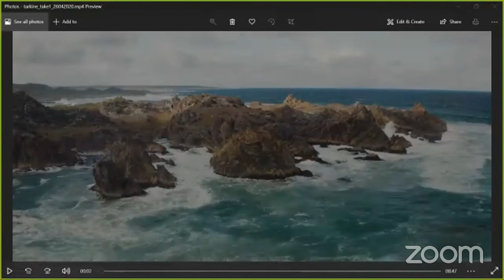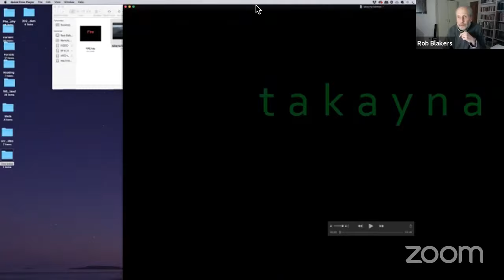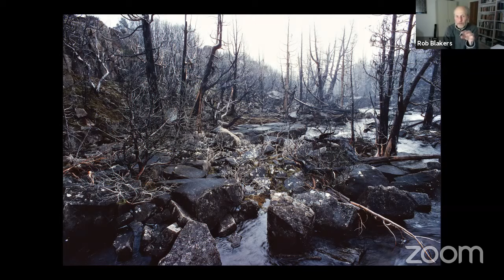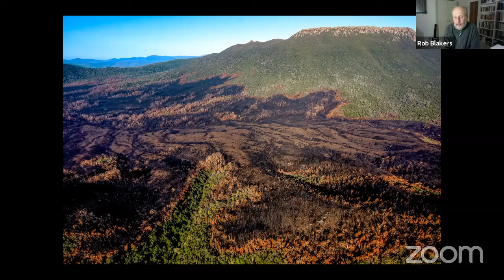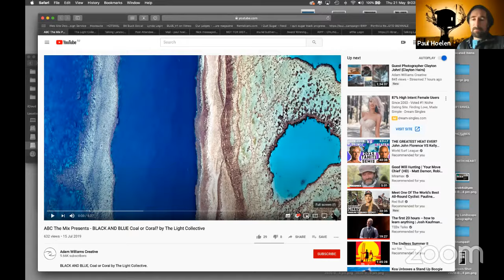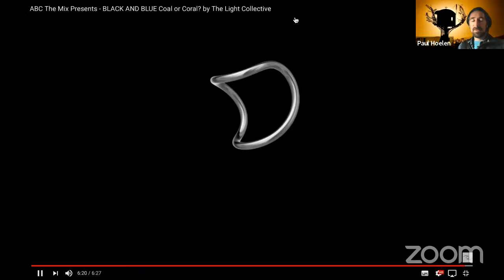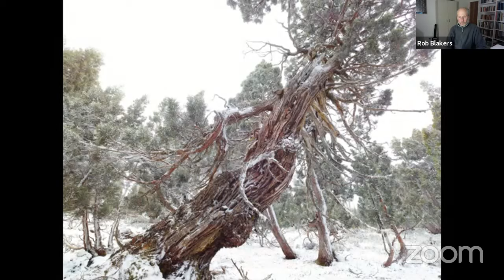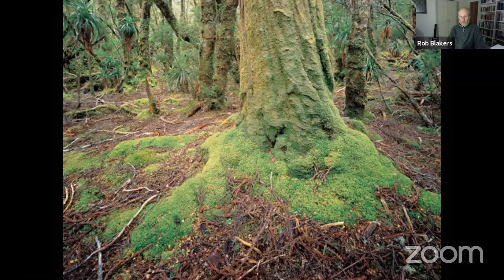Talking Landscape Photography #5 - The Power of Photography in Conservation with Rob Blakers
Join us for an in-depth exploration of the power of landscape photography in Conservation. Imagery has long been used in history to speak up and give voice to the wild places of the world, and there’s arguably no more important time than now for doing just that. We have a very special guest Mr Rob Blakers on the show, a man who has lived and breathed this for most of his life and weaves his skill and passion as an image-maker for the purpose of conservation as good as anyone in the world. Rob will kindly showcase some of his latest incredible projects and we will reflect both on the lineage gone before us, and how we might all engage our skills both now and in the future for this noblest of causes.